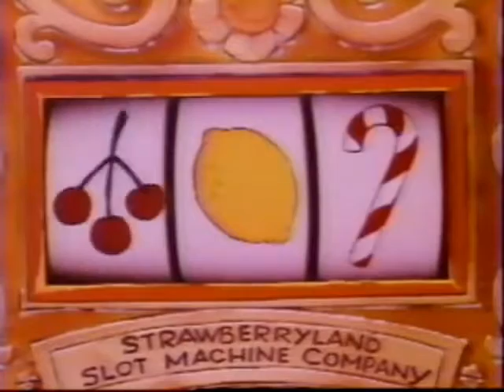Strawberry Shortcake 3D Meets the Berrykins Part 2 - 1985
3D Strawberry Shortcake